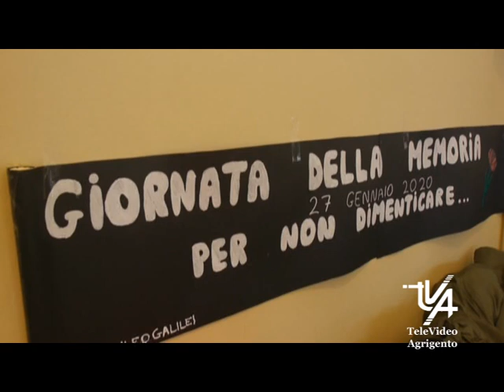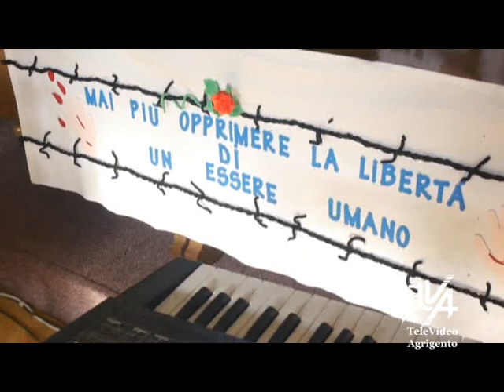A Raffadali si ricorda il Giorno Della Memoria